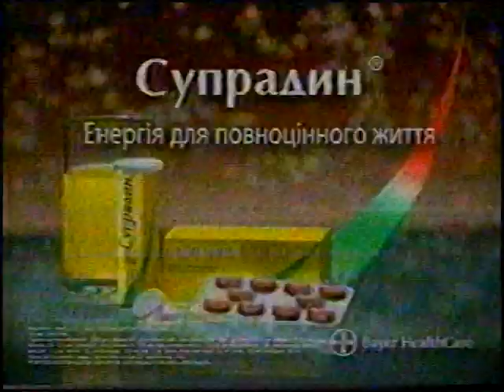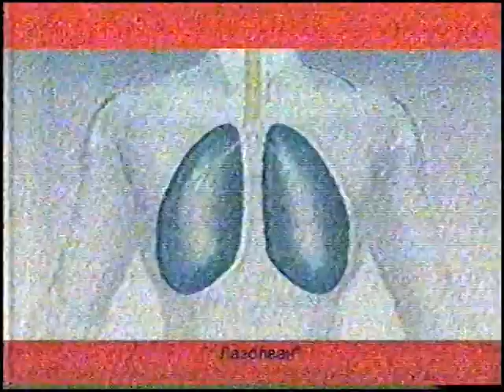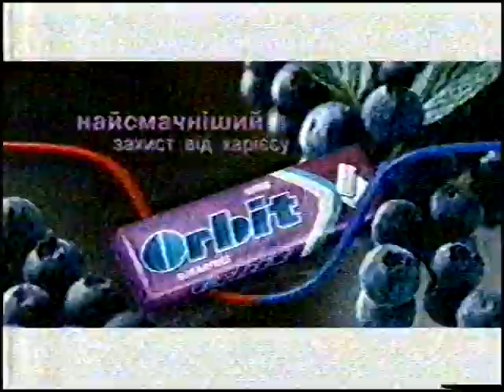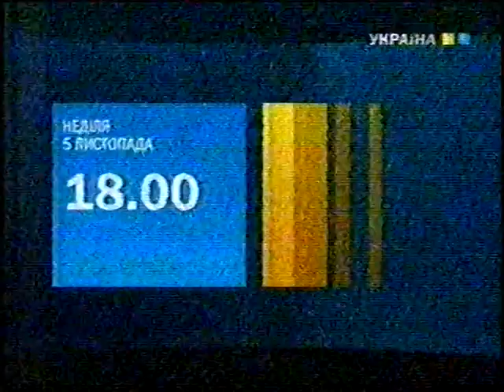Реклама і Анонс - ТРК Україна.2006